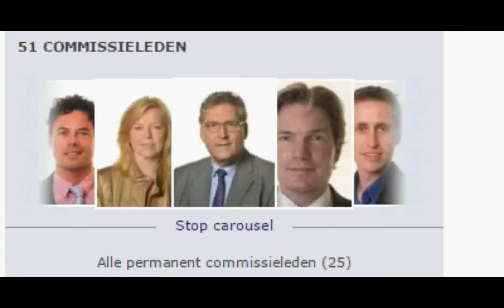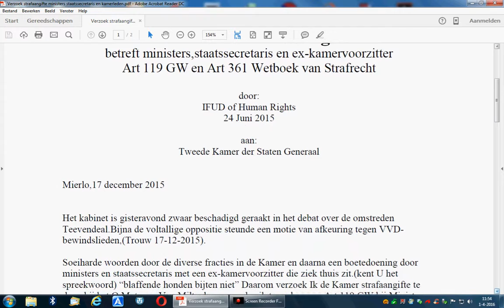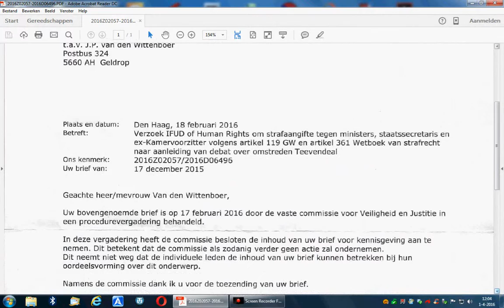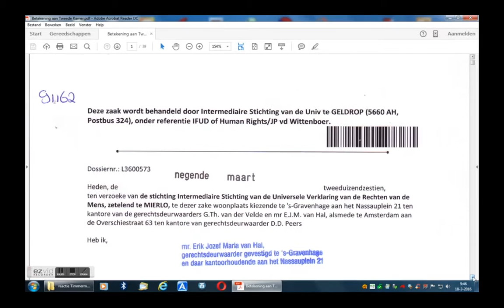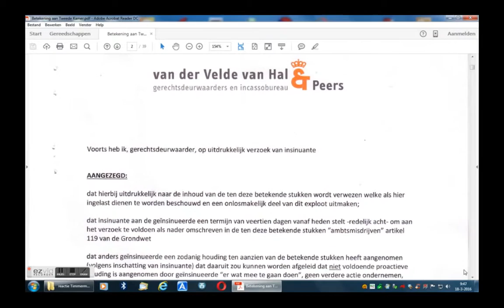TEEVEN GATE voor volk en vaderland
fragmenten NOS,Pauw (montage door IFUD of Human Rights)
education and non-commercial
(Van Miltenburg bewust weghalen van informatie cq toedekken) Gerard Spong Strafrechtadvocaat.Strafrechtadvocaat Carlo Liefting (Amstelland advocaten)  heeft op 15 december 2015 aangifte gedaan tegen Van Miltenburg.IFUD of Human Rights heeft ook aangifte gedaan tegen Van Miltenburg.Die aangifte is door een deurwaarder betekend aan de Voorzitter van de Tweede Kamer Arib.